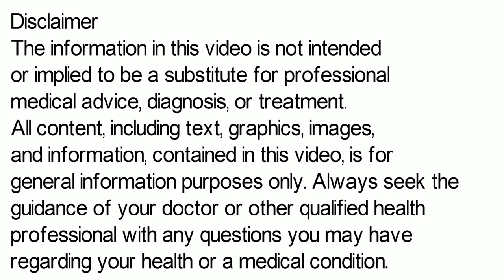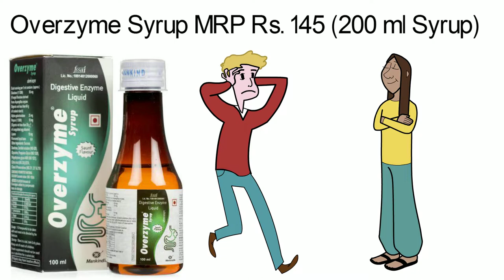Overzyme Syrup | Overzyme Syrup Uses, Side Effects in Hindi | Overzyme Syrup Ke Fayde